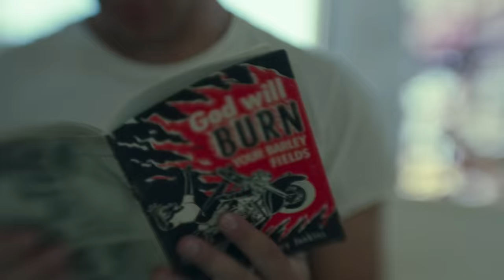City Of The Sun - La Luz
La Luz from City of the Sun Chapter I is out now! Give it a listen

Directed by Liz Hart
Produced by Miss Management
DP: Sonja Tsypin
Fixer: Paul Hadley
Featuring: Alejandro Herrera
Editor: Olly Stothert @ Flock Edit
Grade: John Claude @ Dirty Looks

Music video by City of the Sun performing La Luz.